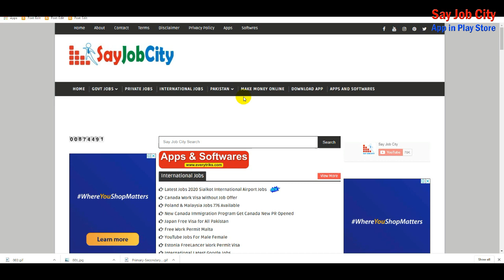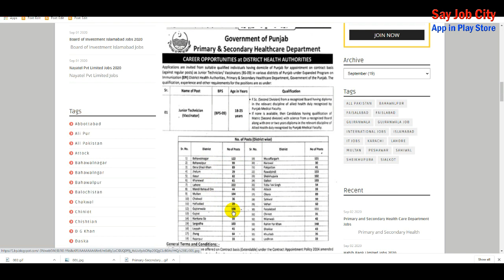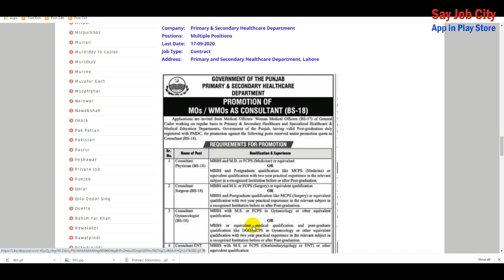Primary and Secondary Healthcare Department Jobs | Govt Health Care Department Job 2020 Online Apply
Pakistan Marine Academy Join As Engineer Cadet Jobs | Pak Navy Online Apply Jobs | World Say Online

health department punjab seniority list
health department punjab jobs 2020
secretary health punjab name 2020
new jobs in punjab 2020 health department jobs
secretary health punjab 2020
health department jobs in punjab
health department jobs 2020 latest
health jobs 2020 in punjab
government of the punjab health department jobs 2020 latest
primary and secondary healthcare department jobs 2020 application form
primary and secondary healthcare department jobs 2019 nts
government of punjab primary and secondary healthcare department jobs 2020
Health Department Primary and Secondary Healthcare Department Punjab
primary and secondary healthcare department punjab jobs 2020
primary and secondary healthcare department jobs 2020 advertisement
primary and secondary healthcare jobs 2020
primary and secondary health care system in pakistan